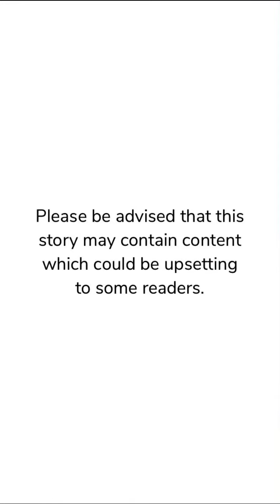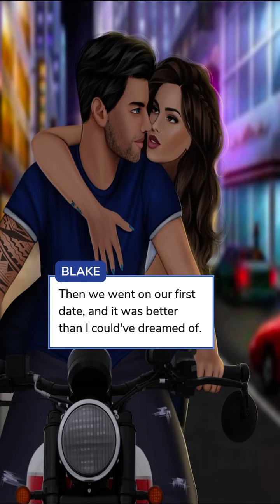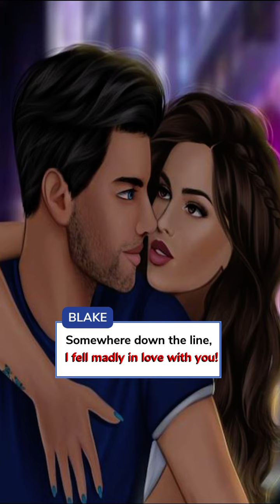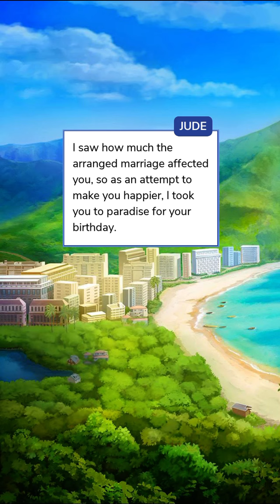Dirty Little Dilemma (Part 43) Episode Choose Your Story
Dirty Little Dilemma Episode 43 Mafia Gangs Professor

An innocent girl gets involved in a love triangle between the man hired to protect her, and someone forbidden and mysterious. Does love await at the end or total chaos?

Writer Credit: Ashley J.